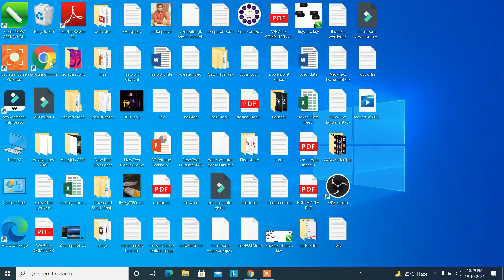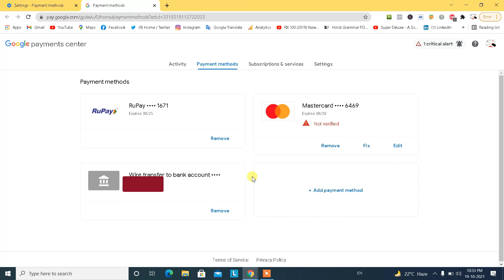Google Chrome Browser Me Save Debit Card Credit Card Bank Details Kaise Dekhe aur Hataye?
Namaskar Dosto Es Video Me Humne Bataya Hai Google Chrome Browser Me Save Debit Card Credit Card Bank Details Kaise Dekhe